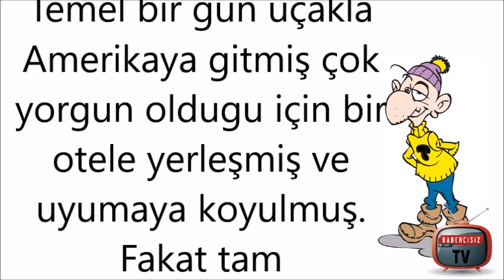Temel bir gün uçakla Amerikaya gitmiş çok yorgun oldugu için bir otele yerleşmiş